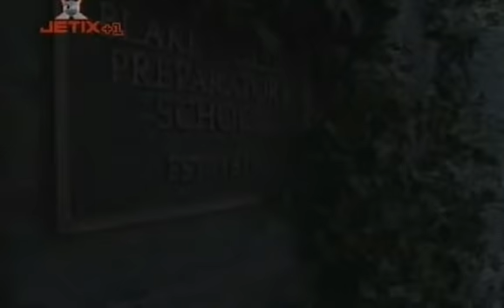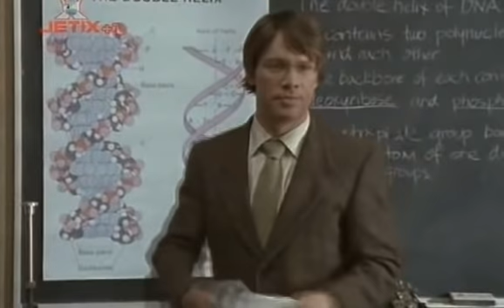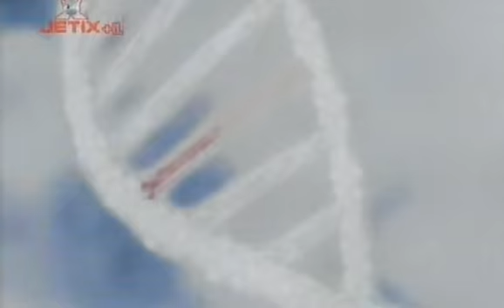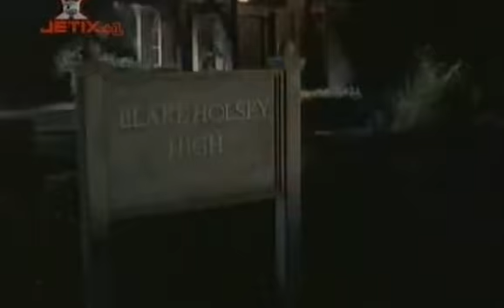black hole high 204 (17) genome (andyscot) vol.1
Strange Days at Blake Holsey High is a Canadian sci-fi show about a group of five friends and their favorite teacher. Together they form the Science Club at Blake Holsey High, a boarding school located in southern Ontario. Strange things occur at Blake Holsey High, and the Science Club decides to uncover what is going on. They must figure out what a wormhole, a floating Qi Gong ball and Pearadyne Industries - a lab that was destroyed years ago right next to the school - all have to do with the mystery. Starring: Emma Taylor-Isherwood as Josie Trent; Michael Seater as Lucas Randall; Robert Clark as Vaughn Pearson; Shadia Simmons as Corrine Baxter; Noah Reid as Marshall Wheeler; Jeff Douglas as Prof. Zachary; Valerie Boyle as Principal Amanda Durst; and Lawrence Bayne as Victor Pearson.
Tajemnicze i paranormalne zjawiska na terenie prywatnej szkoły Blake Holsey High są dość powszechne. A prawa fizyki nie zawsze są respektowane. Samoczynnie zapalające się szkolne ławki, nauczyciele znikający w wirach czasoprzestrzeni, tajemnicze wibracje wstrząsające uczniami i nauczycielami oraz inne niewytłumaczalne zwykłymi metodami to codzienność. Piątka przyjaciół zakłada pozalekcyjny klub naukowy, który ma za zadanie badanie przypadków, które normalnie nie powinny się zdarzać. Czy zawsze uda im się dojść prawdy? Rzeczywistość potrafi płatać najbardziej nieprzewidziane figle. Wyprodukowany w 2002 roku przez Fireworks Entertainment serial "Dziwne przypadki w Blake Holsey" to nowa wspólna przygoda Shadii Simmons i Roberta Clarka - za te role nominowani byli w 2003 roku do przyznawanej w Hollywood Young Artist Award.